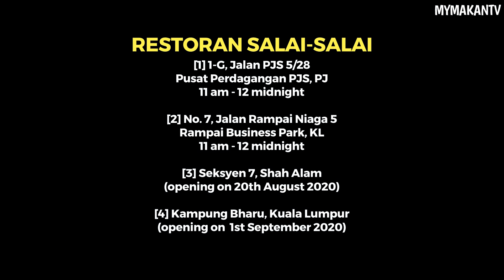6 HOURS Salai Masak Lemak Cili Api with Coconut Husk @ Restoran Salai-Salai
Sedap Mari Lagi!

Restoran Salai-Salai adalah pakar dalam makanan salai dan masak lemak cili api. Setiap restoran mempunyai rumah salai tertutup yang tersendiri untuk salai itik, daging, ayam, keli dan lain2 lagi.

Untuk memaksimumkan rasa salai, daging disalai secara tradisional dengan tempurung kelapa selama 6 jam. Lagi empuk, juicy dan harum - terutamanya itik salai dan daging salai, mmg BEST dan wajib di cuba!

【Restoran Salai-Salai】
[1] 1-G, Jalan PJS 5/28
Pusat Perdagangan PJS, PJ
11 pagi - 12 malam setiap hari

[2] No. 7, Jalan Rampai Niaga 5
Rampai Business Park, KL
11 pagi - 12 malam setiap hari

[3] Seksyen 7, Shah Alam
(akan dibuka pada 20 Ogos 2020)

[4] Kampung Bharu, Kuala Lumpur
(akan dibuka pada 1 September 2020)